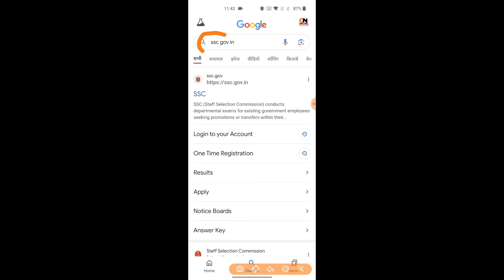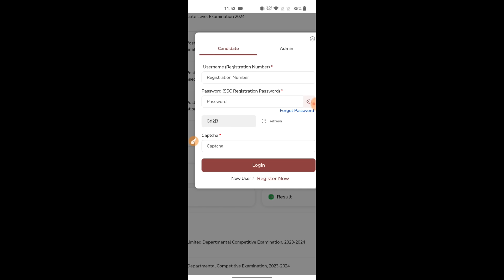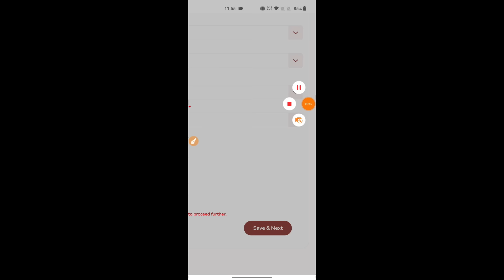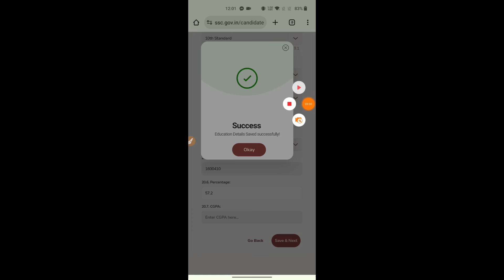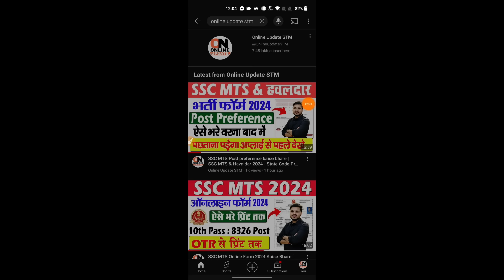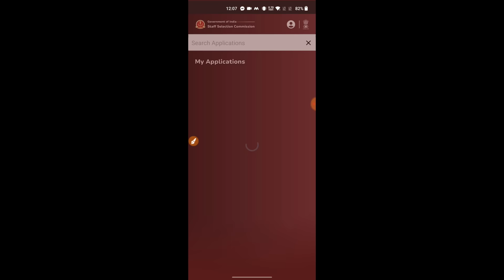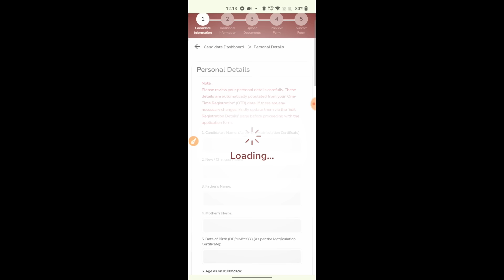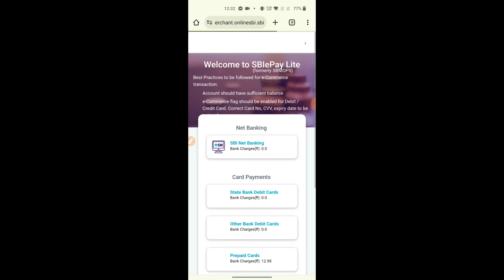SSC MTS Online Form Kaise Bhare 2024 Mobile Se | How to apply for SSC MTS Online Form 2024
SSC MTS & Havaldar Exam 2024 की बेहतरीन तैयारी के लिए अनुभवी शिक्षको द्वारा तैयार PDF E-Book VVI 4100+ प्रशनो का संग्रह

Hi
Dosto Aaj Ki Is Video Me Maine Aapko Ye Bataya Hai SSC MTS Online Form Kaise Bhare 2024 Mobile Se | How to apply for SSC MTS Online Form 2024 Ummeed Hai Aapko Ye Video Bahut Pasand Aayegi

Important Vidoes-

MY EQUIPMENTS :
Camera Canon 200D Mark 2
50mm Lens
Camera Tripod